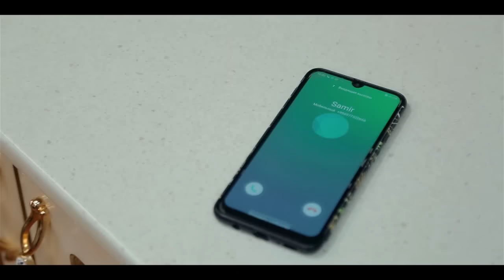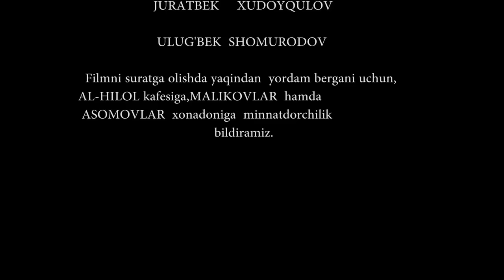Yarim tunda erini ushlab oldi - UzbekFilm. Daxshat! Buni albatta ko'ring!